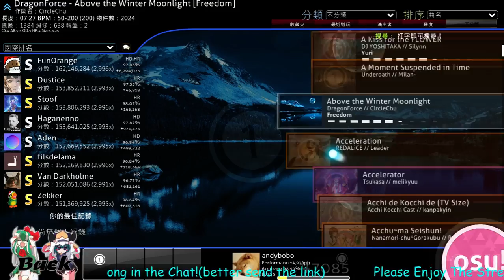Acchu~ma Seishun! [Fycho's Seishun] 518xcombo Choke 234pp